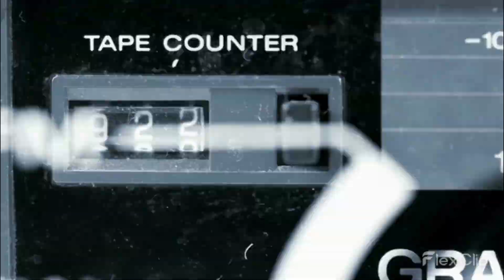🚨 LET'S GOO!!! | New Eric Bellinger ft. Lil Kim & Lola Brooke - Curious RMX